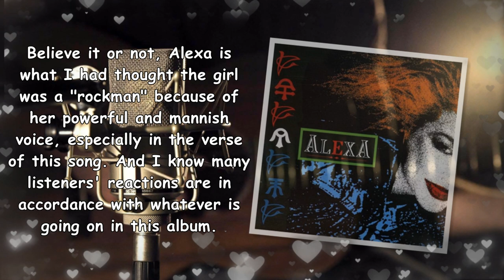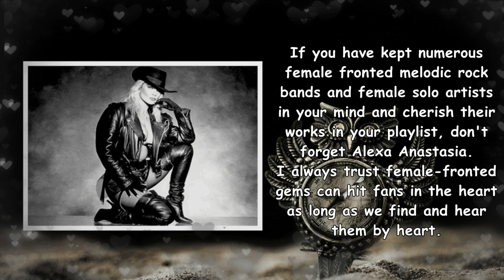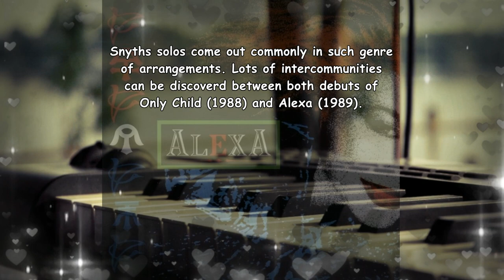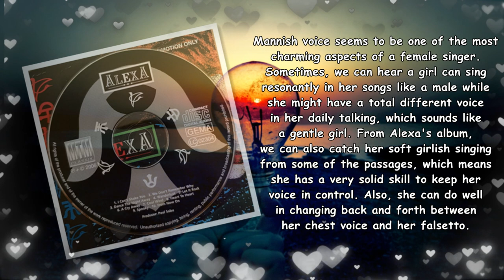【Melodic Rock/AOR】Alexa (Switzerland/UK) - Wanderlust 1989~Emily's collection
【Pls look at the top comment first】When I listened to this album for the first time, incredibly, the voice I heard was from a gorgeous lady. What a killer female-fronted aor she performed ! Few works as she had, this self-titled album is a must for all aor lovers and proves why such marvelous 1980s female fronted melodic rock release like this needs to become great hit by wide promotion. Believe it or not, Alexa is what I had thought the girl was a "rockman" because of her powerful and mannish voice, especially in the verse of this song. And I know many listeners' reactions are in accordance with whatever is going on in this album.

Alexa's full name is Alexa Anastasia. If someone has an amazingly retentive memory, the line-up from this album is from another legendary band, Only Child, fronted by Mr Paul Sabu. It is desirable to know this superb record was produced by Paul Sabu. Such a strong studio team made this epic debut stand out among all classic female fronted aor releases with no arguments.

Speaking of Alexa Anastasia, she comes from Switzerland and was discovered by Paul Sabu. In 1989, it was the first time that Alexa had collaboration with Paul Sabu and all the members from Only Child, including Murrill Maglio (bass), Tommy Rude (keyboards) and  Charles Esposito (drums), all of whom came out in the debut (1988) of Only Child while in the second album of Sabu's band, there was a tiny line-up change. Originally, the debut of Alexa was distributed in UK as we can find online. Actually none of them are British artists.

Since we recall Only Child's debut, it coveys typical keyboard-driven style as we can hear. Obviously, charms of keyboards also play vital roles in Alexa's debut as this track is a representative work, which is filled with big and magic keys by Tommy Rude. In many cases, keyboards act as a guider in aor, bringing an artisic and nostalgic vibe, also can enrich arrangements to make the whole work sound splendid and soul-stirring.

This track "Wanderlust", my favourite from the album is a pleasing aor gem, conveying Paul Sabu's music feature which can be heard from Only Child. On the whole, this is a melodious release including pure aor and some melodic hard rock tracks. In early years, this album was unable to sell in sufficient numbers to attract wider interest until 2006, the year when it was reissused by German label, MTM Records. Personally, I highy recommend this album because this girl truly attract me to hear her distinguished voice over and over.

Besides, I highly recommend these tracks such as "I Can't Shake You" (the flaming opening track to rock your soul), "We Don't Remember Why" (the first single, magic keyboard-driven aor masterpiece), "Dance The Night Away" (another beautiful aor gem that should never be missed), "Let It Rock" & "Heart To Heart" (two melodic hard rock tracks that pefectly display Alexa's mighty vocal growling) and the last track "From Now On" (a slow ballad that displays Alexa's soft side and the girlish feature from her voice).

Muscially, if you love Gudrun Laos & Laos' s epic debut "We Want It (1990)"; Lee Aaron & her self-titled album (1987); Debbie Davis & her Witness's only debut (1989); Darby Mills & her fist solo album "Never Look Back (1991)"; Kristina Nichols & the only debut of The Storm "Sweet Surrender (1992)" and some more female fronted aor like these, I trust Alexa and her debut will never let you down.